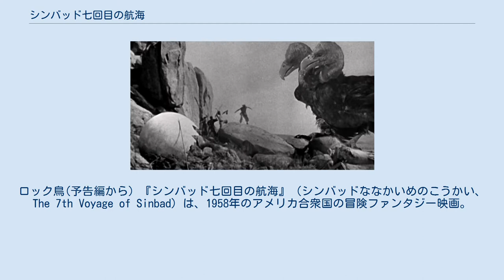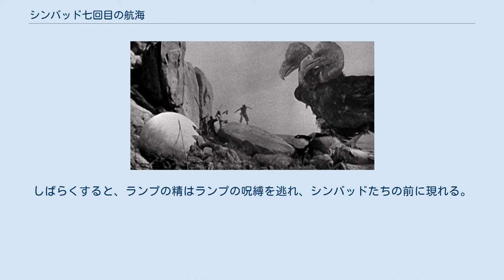シンバッド七回目の航海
ロック鳥(予告編から) 『シンバッド七回目の航海』（シンバッドななかいめのこうかい、The 7th Voyage of Sinbad）は、1958年のアメリカ合衆国の冒険ファンタジー映画。
劇場公開時のタイトルは『シンバッド七回目の航海』であったが、後にソフト化された際に、『シンドバッド7回目の冒険』『シンドバッド7回目の航海』と改題された。
シンドバッド三部作の最初の作品で、主役の伝説の船乗りシンバッド（シンドバッド）をカーウィン・マシューズが演じている。
製作は、特撮の名匠レイ・ハリーハウゼン。
 バグダッドの王子・シンバッドは、チャンドラ王国との平和条約締結を終え、婚約者であるチャンドラ王国の王女・パリサ姫と共に帰途の航海中だった。
食料補給のため、海図にない島へ上陸した一行は、黒魔術師・ソクラが怪物・サイクロプスに追われていたところを救出する。
ソクラは、サイクロプスから「魔法のランプ」を盗もうとしていたのだ。
バグダッドにて、ソクラは謎の島への再航海をシンバッドに申し入れ、危険性を考えたシンバッドが拒否すると、黒魔術でパリサ姫を小人に変えてしまった。
「パリサ姫を元の姿へ戻すためには、島に棲む双頭の巨鷲・ロック鳥の卵の殻が必要だ」とシンバッドを航海へと誘うソクラ。
シンバッドは仲間と死刑囚から集めた手下を連れて冒険の旅に出る。
途中、死刑囚らの反乱にあうが、なんとか島にたどり着いたシンバッドは、サイクロプスやドラゴン、悪の正体を現したソクラが操る骸骨剣士に阻まれつつも、魔法のランプの助けもあって、ロック鳥の卵の殻でパリサ姫を元の姿に戻す。
そして、パリサ姫はランプの精の頼みに従い、ランプをマグマに投げ捨てる。
しばらくすると、ランプの精はランプの呪縛を逃れ、シンバッドたちの前に現れる。